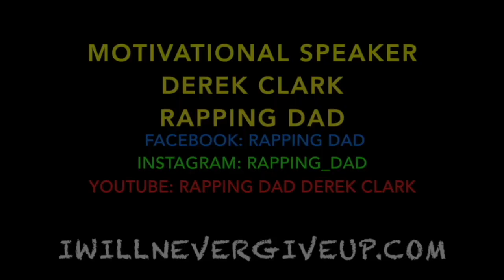When Your Dad Raps Like This! The Kids Rip it Up Too!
Derek Clark is an inspiring motivational speaker and author of seven inspirational books. Find out more about his inspiring story growing up in foster care and how he overcame so much adversity